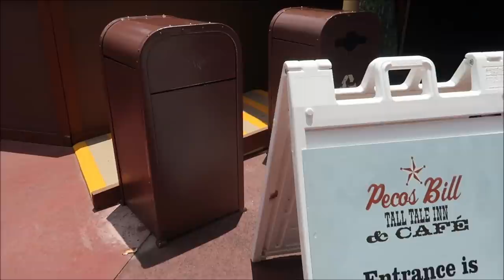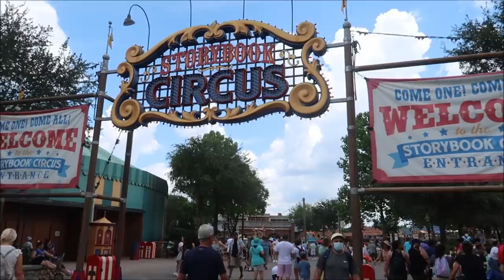Disney’s Magic Kingdom July 2021 | Last Day Before Masks Return To Disney & Celebrating 100K Subs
Beginning July 30, face coverings are required for all Guests (ages 2 and up) while indoors and in Disney buses, monorail and Disney Skyliner, regardless of vaccination status. This includes upon entering and throughout all attractions. Face coverings remain optional for all Guests in outdoor common areas.

3211 Vineland Rd
PMB# 244

Erica Si

chad morgan

Robert Summers

Maddie Penk

nancy mccombs

Rita Lee

Susan Poynton

Brittany Karsten

Lisa walker

Jess Schoonover

Dawn Manley

Sandi Wooley

Lisa Desilets

Kelly Gazzola

Sheyenne Boerker

Laura Will

Erika Magnus

Heather Szymczak

David P

Richarda Moss

Jon Brooks

Shelley Powers-Pearson

Bonnie Wilson

Julie Marciante

Misty Stanton

Andrea Luttrell

Kelli

Sharon Langone

Lisa Klukas

Lars Steenberg

Maja Christensen

Lisa Beachy

James Steffenson

Emma Still

Alma Steinhilber

Melanie Watson

Birtha Feegina

Michelle Shervino

Karlee Tharp

Nicky Blakeman

Team Us

Jared Lopez

Corinne

Savannah Sanders

beelsberg

Matt Johnson

FlynnLives

Rich Lazar

Stephen McIlhenny

James Zieske

Shaun Rothery

DOM

Tonya Gust

Al Bob

Caryn Haywood

kevin way

Richard

Lauren Youngberg

Chad Barker

Jackie Pillinger

Dan Hatfield

Elissa Schmidt

Sue Burnham

Jeff Renfrow

Andrew Singer

Tasha Burns

Karin Misdom

AVEIRO DAN

Mat Saunders

Neil Roberts

Keith Lousley

Tiffany Balbuza

Steve W

Andrew Frueh

James Emory

Catherine&Chris

Wendy Reinmiller

Marcie Lee

JT McWilliams

Theresa Asperti

Kate Francis

Will Culbertson

April King

Stephanie Wheeler

Jonathan Wyman

Sparrøw Rollins

Dustin Whitfield

Jeff Blacker

Alexondra Lee

Ron Fox

Nickr2190

Tracie Hess

Lee Taylor

Jennifer Stewart

Googly BearKEB

Rollerblades451

Brian H

Ashley Short

Jon May

Lisa A

Jenni

Ian Boldsworth

Kim Wilson

Mat Piscatella

Amanda AJ

Heather Ludwig

Bill Barsh

Bobby Tyning

Sarah

Kirk Hofeling

Josh

Sherman_117

Janet S.

Ashley Whitaker

Stacie Webster

Patricia Jean

Joy Frye

Blake McAskill

Alli Nivison

Britt Graves

Chris Yobb

Arthur Childs

Jessica Fox

ALEXSANDRA WATSON

Troy Parker

The Zimmermans

Mike Wennmacher

Prinsez54

Liz W

Eric Eggink

Bobby Preteau

Chad Jennings

Rachel Son

Stacy Ludwig

Ryan Tyler

Victoria Thompson

ERNIE NOLTE
Ashley Short

Jon May

Lisa A

Jenni

Ian Boldsworth

Kim Wilson

Mat Piscatella

Amanda AJ

Heather Ludwig

Bill Barsh

Bobby Tyning

Sarah

Kirk Hofeling

Josh

Sherman_117

Janet S.

Ashley Whitaker

Stacie Webster

Patricia Jean

Joy Frye

Blake McAskill

Alli Nivison

Britt Graves

Chris Yobb

Arthur Childs

Jessica Fox

ALEXSANDRA WATSON

Troy Parker

The Zimmermans

Mike Wennmacher

Prinsez54

Liz W

Eric Eggink

Bobby Preteau

Chad Jennings

Rachel Son

Stacy Ludwig

Ryan Tyler

Victoria Thompson

ERNIE NOLTE

Rebecca Anderson

Jenny Walter

Mike Elliott

Robert Belliveau

Tina Spicer

Edward Williams

Kayla Barnett

Kristi Mikle

James Connelly

Regina & Michael

Ann Kennedy

Jill Burns

Guy Turnquist

Shane Hebert

Christine Beebe

Sheryl Potter

ScubaCat3

Texas Takes

Jesse Burrows

Brock Belinske

Tracey Armstrong

Thomas Young

Mary Place